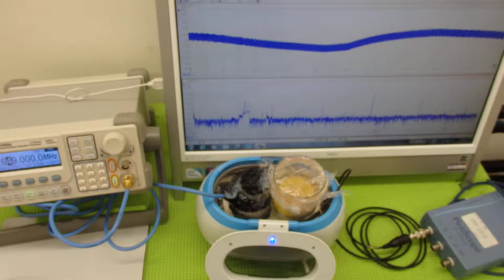超音波の発振制御システム ultrasonic-labo